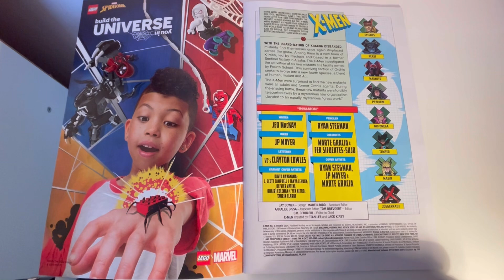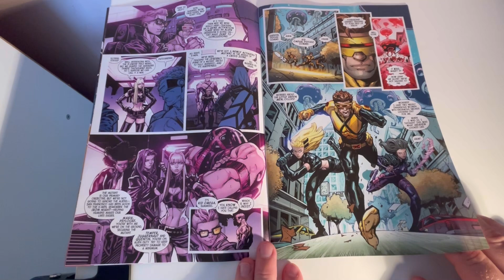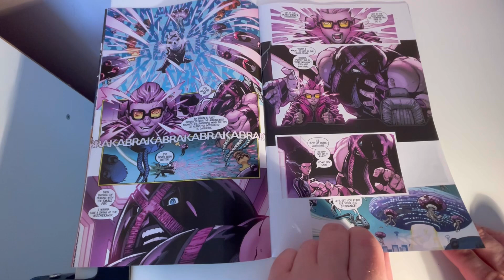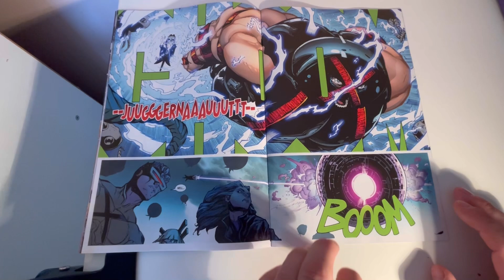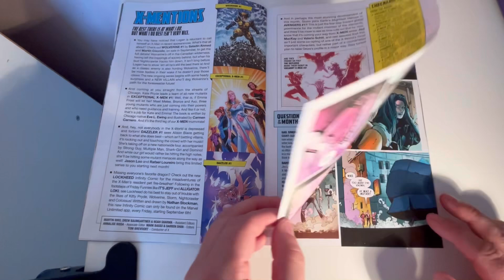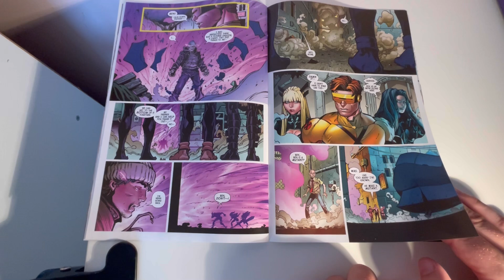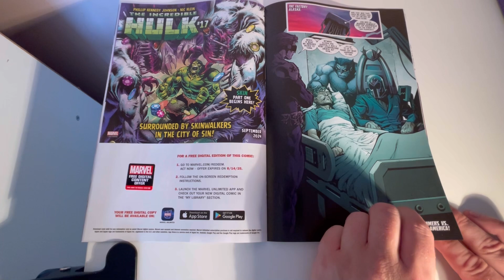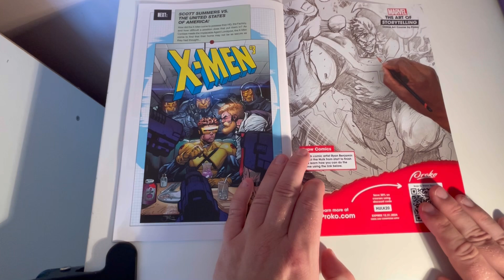X-men Issue #2 by Jed MacKay | Marvel Comics Book Review | From The Ashes!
X-Men #2
From: X-Men II
Universe: Marvel
Author: Jed MacKay
Artist: Ryan Stegman
Published by: Marvel Comics

Product Description
INVASION!
The X-Men fly to the rescue of a mutant in crisis in San Francisco. The problem? Alien invaders seem to have a similar idea. Six X-Men vs. an invading alien fleet? Sounds about right.

PLUS: THE CONCLUSION OF DEADPOOL/WOLVERINE: WEAPON X-TRACTION!

Embrace the Geekiness